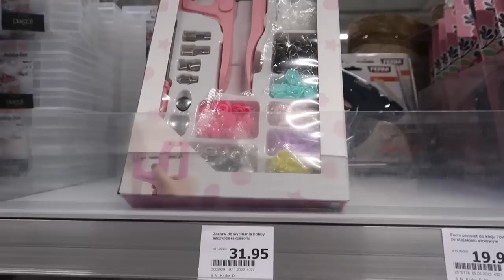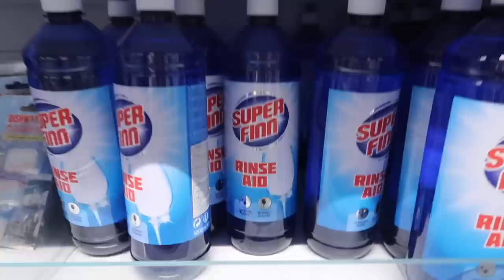ZAKUPY Z ACTION I DEALZ | MISSPKPROJECT